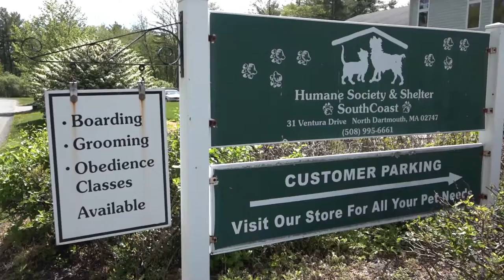The Humane Society & Shelter SouthCoast (Dartmouth, MA)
We visited The Humane Society & Shelter SouthCoast on 31 Ventura Drive in North Dartmouth to see some of the great pets they have to offer. We say Miss Mia, Tiger the 10 year old cat and Duncan. Want to adopt one of them?